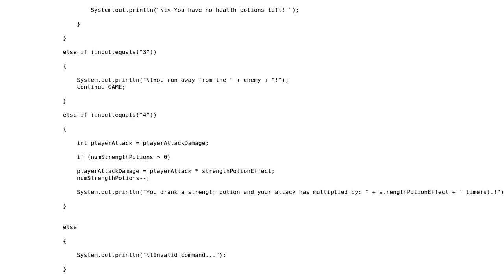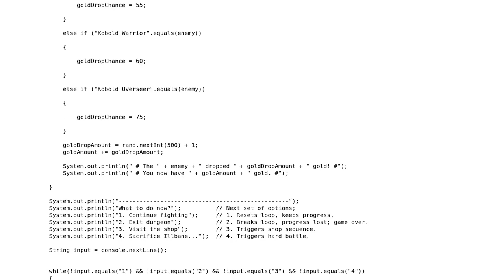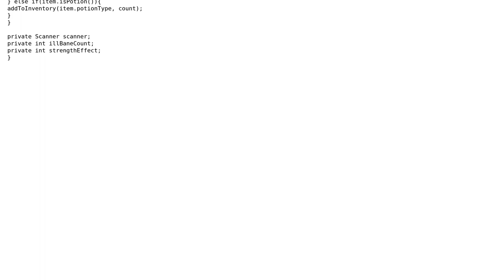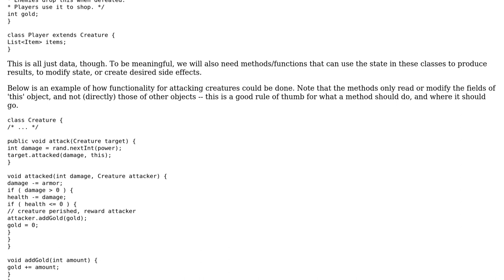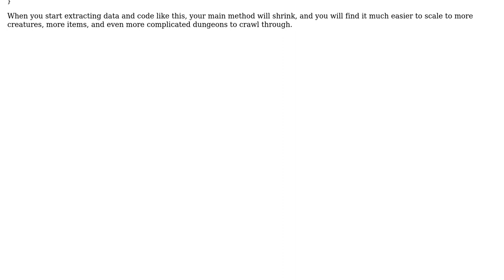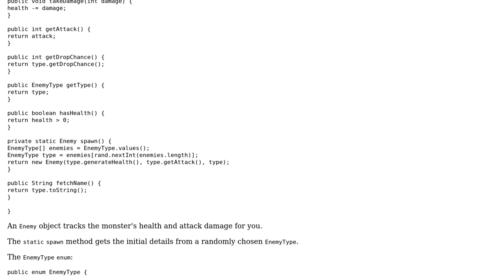Battle game in one 900-line class (4 Solutions!!)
Battle game in one 900-line class

With thanks & praise to God, and with thanks to the many people who have made this project possible! | Content (except music & images) licensed under CC BY-SA | Music | Images & others | With thanks to user Zsolt V user user120597 user mdfst13 user JvR user forsvarir user 200_success and the Stack Exchange Network Trademarks are property of their respective owners. You are responsible for your own actions.